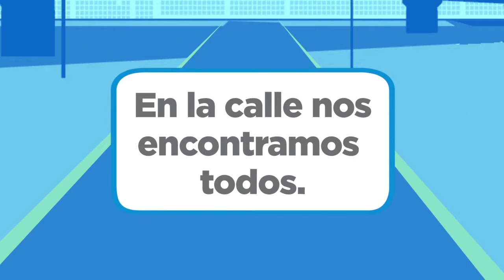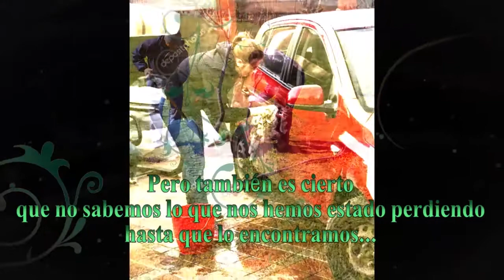Maipu Informa EDICION 958